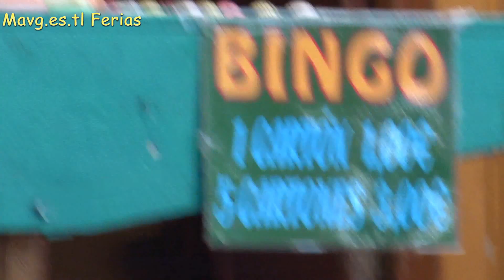Feria leganes 2017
Feria de leganes 2017 butarque del 11agosto al 19